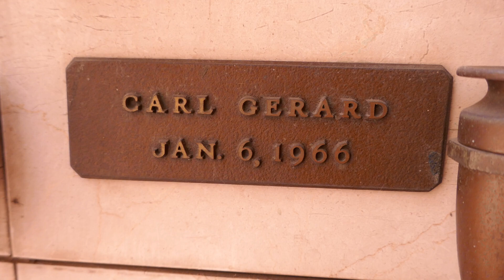Actor Carl Gerard Grave Abbey of the Psalms Hollywood Forever Cemetery LA CA USA September 16, 2024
Actor Carl Gerard Grave Abbey of the Psalms Hollywood Forever Cemetery Los Angeles California USA September 16, 2024